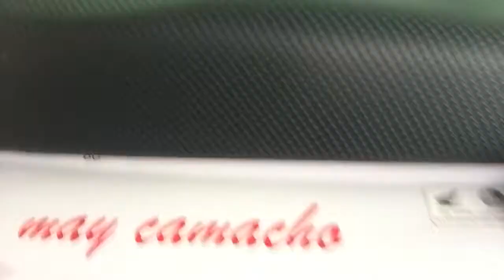BATANG VLOGGER || Leeon d’ Future vlogger! 😅😅😅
Ang batang mahilig mag-video! Hahaha! 🤣🤣🤣